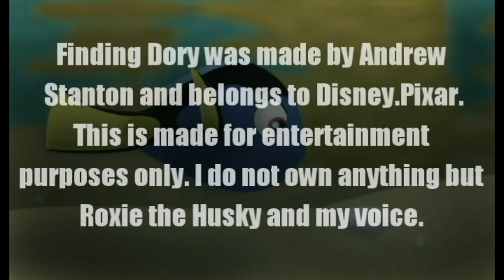The Pixar Fandog - Finding Dory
Baby Dory is like 40% eyeball and 60% preciousness.
I'm gonna be reviewing Pixar movies, and I'm starting with Disney.Pixar's "Finding Dory". It is one of the most beautiful and touching animated movies I have ever seen. Everything from the amazingly detailed animation to the absolutely magnificent score was so beautiful it made me cry my eyes out. My heart couldn't handle so much emotion. I found out that there was more to Dory than I thought there was.
It's more heartbreaking than you'd expect from a movie about a cute and cheery little fish, but it's also humorous, heart-warming, and adorable.

If you haven't seen it yet, you can get it on DVD, Blu-Ray, and/or Digital
Or you could just go to the store and physically buy it.

Audio and clips from:
Finding Dory (Obviously)
Thomas Newman - Finding Dory
Kim Possible Vine
Arrested Development
ACRaceBest - Bronies React to Season 6 premiere
Robert James Hoffman - The Yes Dance
Bird Creek - Ipanema Daydream

Finding Dory was directed by Andrew Stanton and belongs to Disney.Pixar.
This video is made for entertainment and creative purposes only.

This is a GENERAL AUDIENCE VIDEO. I set it as "not for kids" because YouTube themselves said that it means "general audience".